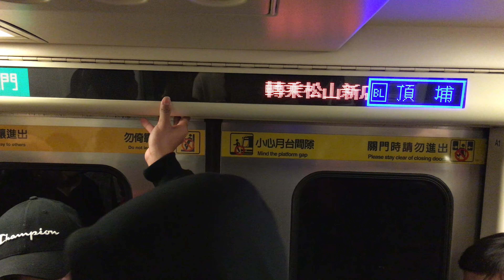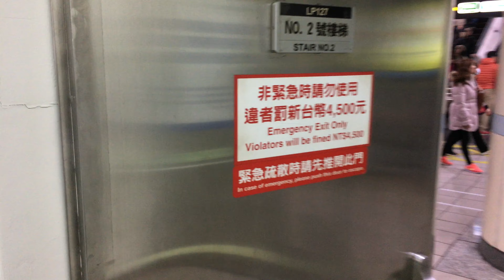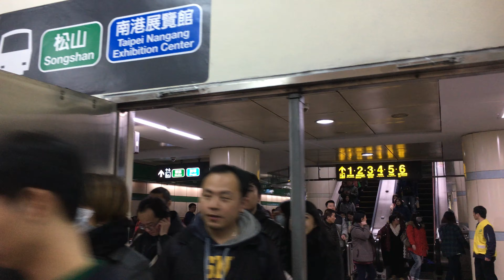台北捷運 西門車站 2017台北燈節 緊急出口開放通行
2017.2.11 台北捷運 西門車站 2017台北燈節 緊急出口開放通行